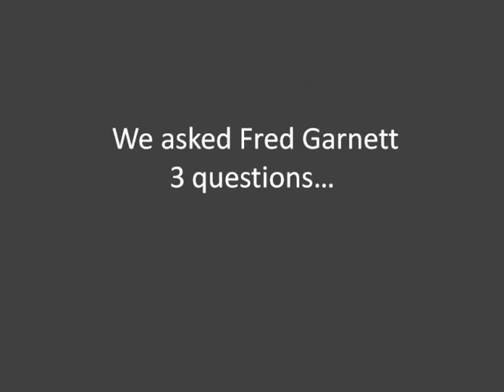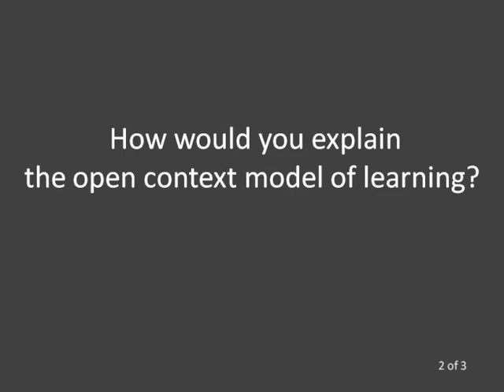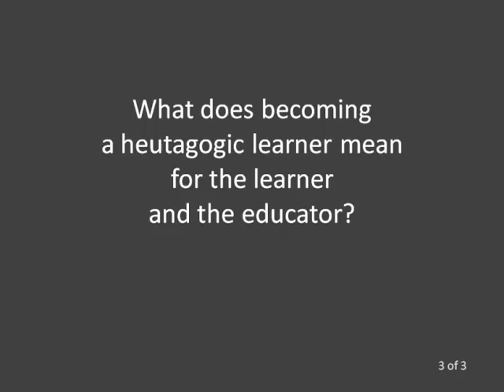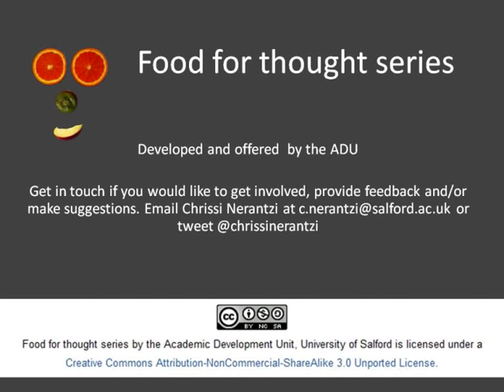Food for thought... learning is changing with Fred Garnett (video 1, Aug 11)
A series developed and offered by the Academic Development Unit of the University of Salford.

video 1 with: Fred Garnett
Research Associate
Knowledge Lab, Institute of Education, University of London

Questions we asked Fred:
1. How is formal and informal learning changing?
2. How would you explain the open context model of learning?
3. What does becoming a heutagogic learner mean for the learner and the educator?

Fred asks us the following question:
The heutagogic learner expresses learning creatively. How can we recognise the creative expression of learning?

The Food for thought series is an opportunity to engage in a dialogue about hot topics in teaching and learning.

Did this video make you think? Please share your thoughts and comments below. Thank you.

More Food for thought clips will follow.

We hope you enjoyed this one as much as we did making it.